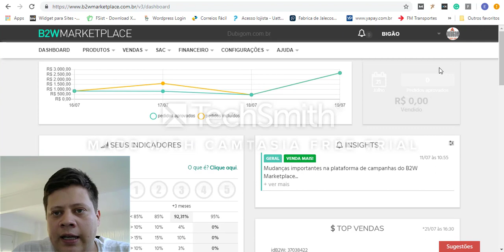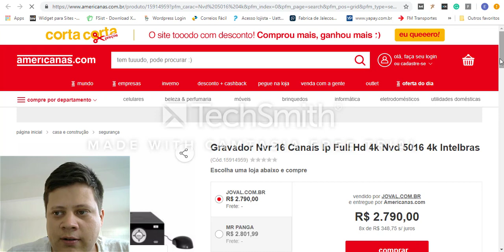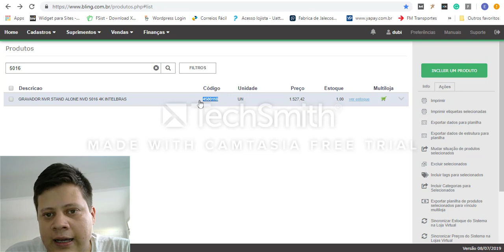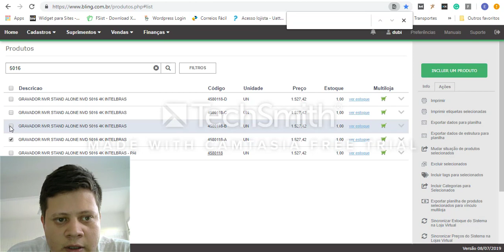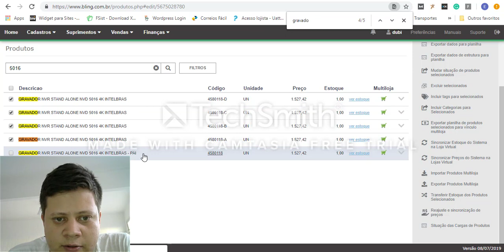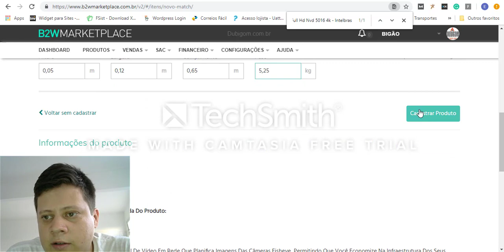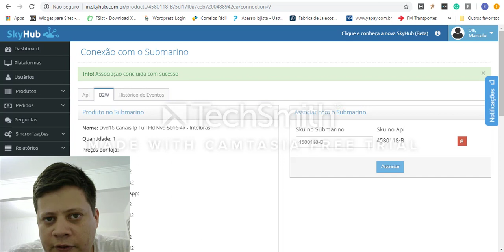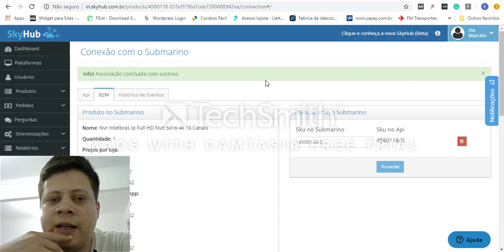REVELADO! como Aumentar as vendas, vender mais na b2w americanas shoptime submarino através buybox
Seja bem vindo(a) à Playtodigital um canal do Grupo Place2u

📲Quer saber mais sobre nossos serviços?

- Ainda não tem uma conta no Bling?
Use nosso cupom evalle e tenha 4 meses grátis! 😌

O que é um marketplace?
Um marketplace é como um shopping center online, onde várias marcas e vendedores se reúnem para oferecer seus produtos ou serviços em uma única plataforma. Assim como em um shopping center, os consumidores podem encontrar uma ampla variedade de produtos de diferentes vendedores, comparar preços, ler avaliações e fazer compras de forma conveniente, tudo em um único lugar. O marketplace atua como um intermediário, conectando compradores e vendedores, facilitando as transações e fornecendo um ambiente seguro para as negociações.

O que é um ERP?
Um ERP (Enterprise Resource Planning) é um sistema de gestão empresarial que integra e gerencia diversas áreas e processos de uma organização, como finanças, contabilidade, vendas, compras, estoque, produção e recursos humanos. Ele permite o controle e a automação de operações internas, facilitando a comunicação entre departamentos, fornecendo informações em tempo real e ajudando na tomada de decisões estratégicas. O ERP centraliza os dados em um único sistema, proporcionando maior eficiência, visibilidade e controle sobre as atividades da empresa.

Porque vender no mercadolivre?
Vender no Mercado Livre pode ser vantajoso por várias razões. É uma plataforma popular e amplamente conhecida, com milhões de usuários ativos, o que significa um grande público potencial para seus produtos. O Mercado Livre também oferece recursos como facilidade de uso, pagamento seguro, visibilidade para alcançar clientes em todo o país e a possibilidade de gerenciar seu negócio de forma integrada. Além disso, o Mercado Livre possui um sistema de reputação e avaliações, o que pode aumentar a confiança dos compradores em seus produtos e melhorar sua reputação como vendedor.

Porque vender na Amazon?
Vender na Amazon pode ser vantajoso por várias razões. A Amazon é uma das maiores plataformas de comércio eletrônico do mundo, com um enorme alcance global e milhões de usuários ativos. Isso significa que você terá acesso a um público amplo e diversificado para seus produtos. A Amazon também oferece recursos como logística e armazenamento, por meio do programa Fulfillment by Amazon (FBA), o que facilita o gerenciamento e envio de estoque. Além disso, a Amazon tem um excelente sistema de busca e recomendação, o que pode aumentar a visibilidade e as vendas dos seus produtos. A reputação da Amazon como uma plataforma confiável e segura também pode ajudar a construir confiança nos compradores e melhorar a credibilidade do seu negócio.

Palavras chaves
especialista em marketplace  curso gestão de marketplace  agência de marketplace  gestor de marketplace  consultoria para ecommerce  gestão de marketplace  ecommerce marketplace  melhor curso de marketplace
Marketplace  E-commerce  Vendas online  Plataforma de vendas  Comércio eletrônico  Vendedores  Compradores  Produtos
Serviços  Transações  Comparação de preços  Avaliações  Segurança  Conveniência  Integração  Visibilidade  Controle
Gestão de estoque  Pagamento seguro  Reputação